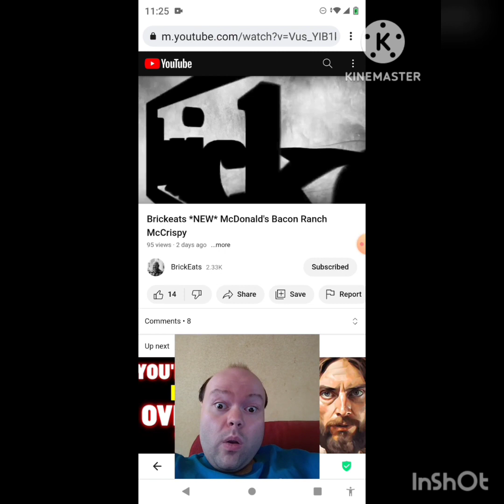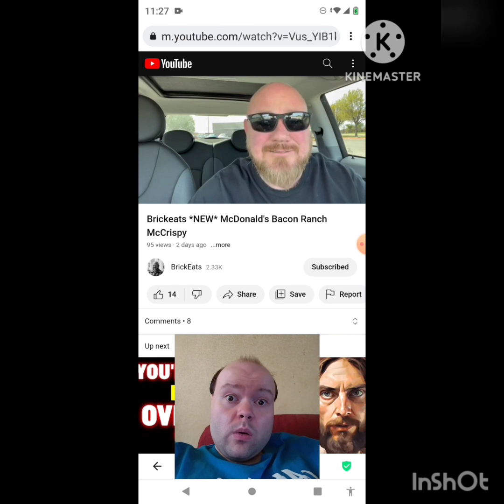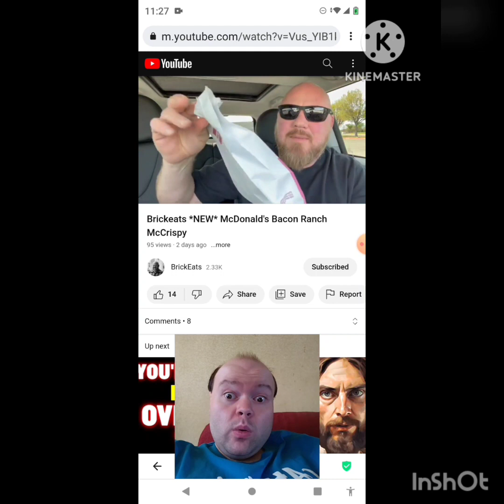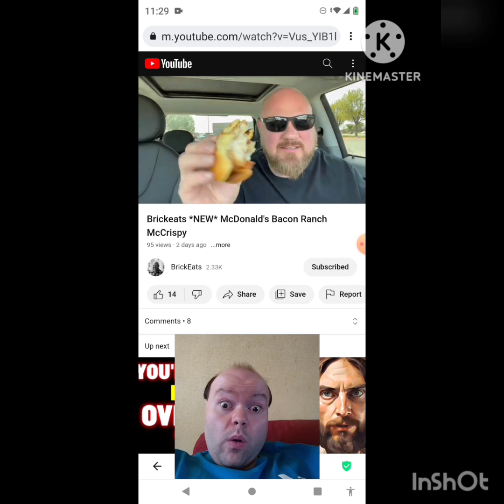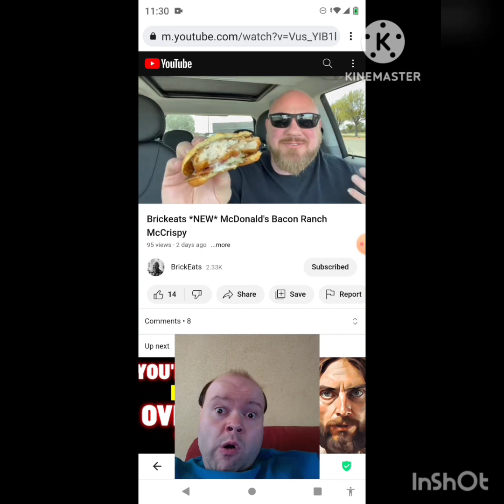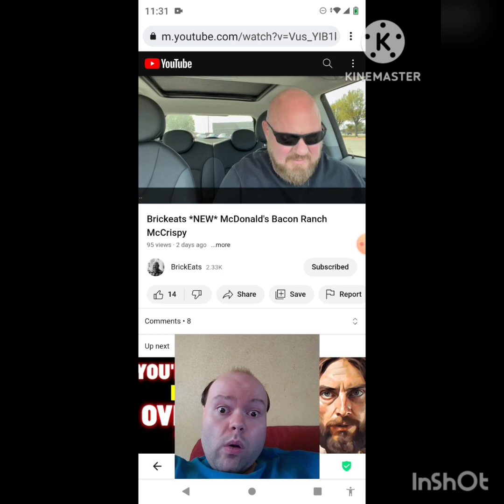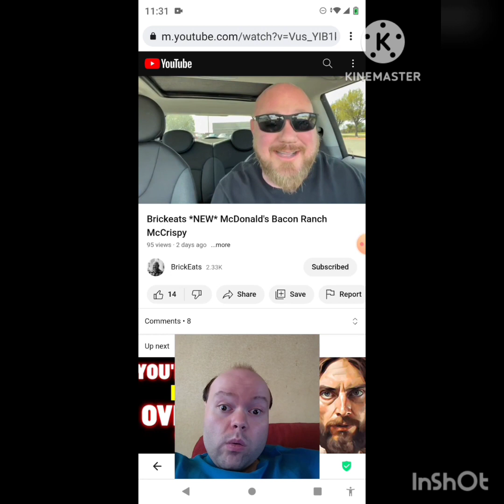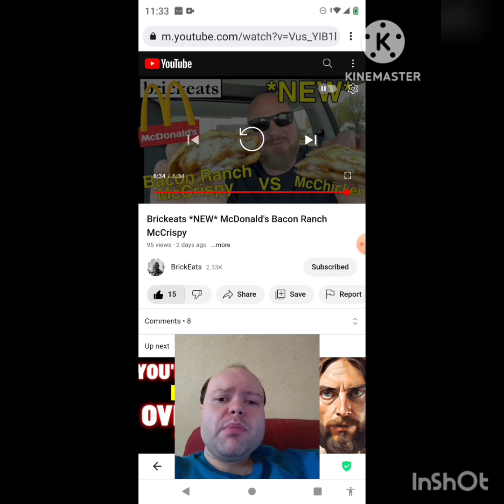Reaction to Brickeats *NEW* McDonald's Bacon Ranch McCrispy